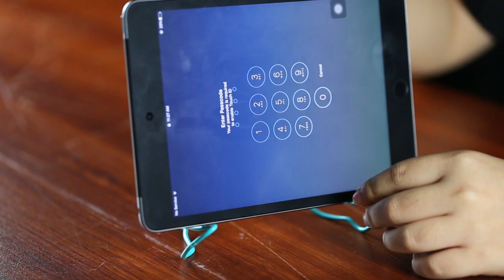How To Use Clothes Hanger To Create Phone Stands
Wanna know how to use clothes hanger to create phone stands? Watch this clip now!
HOW TO offers detailed information through useful tutorials, showing ways to solve daily life problems we found throughout the day. Those activities are such as making a tie, applying lipstick, ironing clothes and so on.